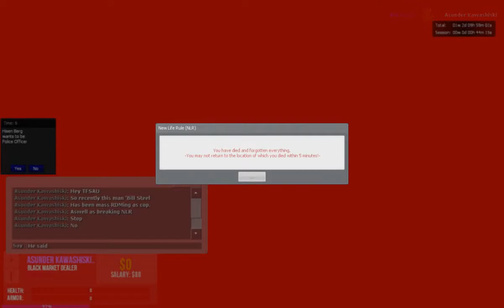Ban Report - Bill Steel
He then continued to go on and spam me in PM saying "You a cunt"